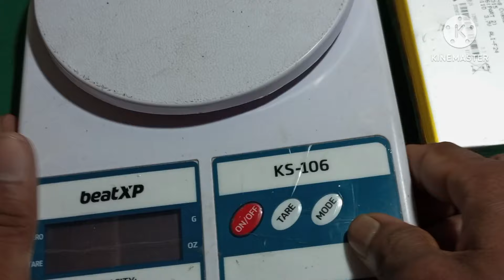3.7V 10,000mAh Lithium Polymer (Li-Po) Battery Unboxing\10000mAh Li-Poly Battery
3.7V 10,000mAh Lithium Polymer (Li-Po) Battery Unboxing\10000mAh Li-Poly Battery

Description
Being a (Lithium Polymer) Lipo Rechargeable battery, It is high power high backup battery with lightweight. This 3.7V battery has a high capacity of 10000mAh.
These Batteries are frequently used in DIY and commercial applications as well as in GPS devices, power banks, MP3 players, Emergency light, Bluetooth speakers,etc

* It must use BMS to prevent overcharging or discharging and provide overload protection to the battery

Specification

Model           3.7V 10000mAh Lipo battery

Type                         Rechargeable battery

Max Charge Voltage   4.2V

Capacity                     10000mAh

Battery Type                Rechargeable

Size                              110*60*12mm